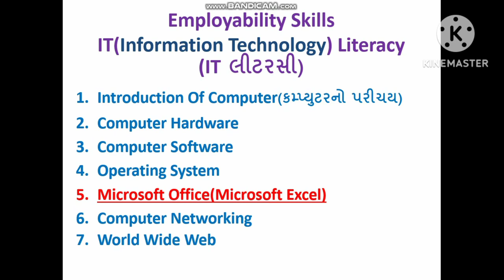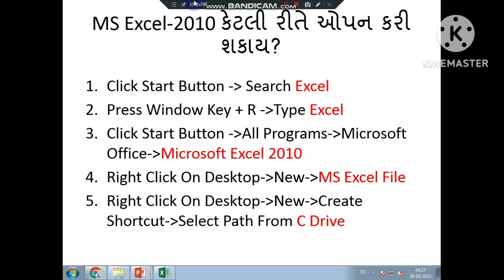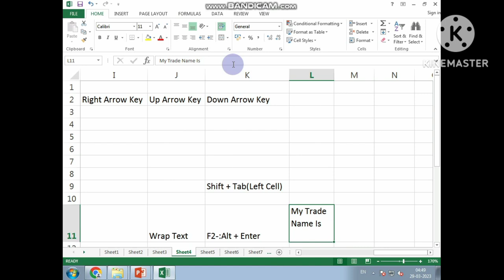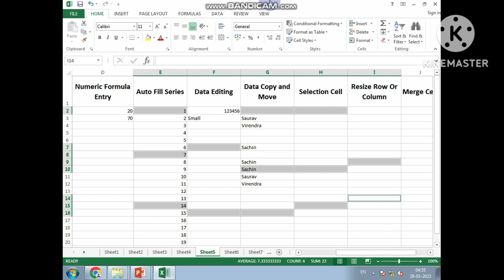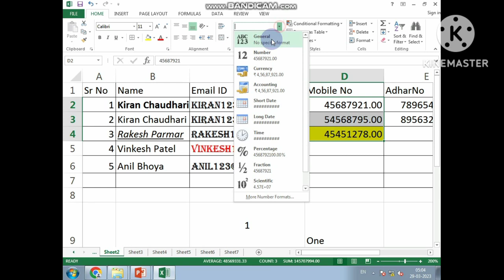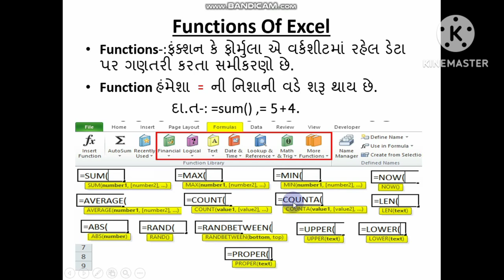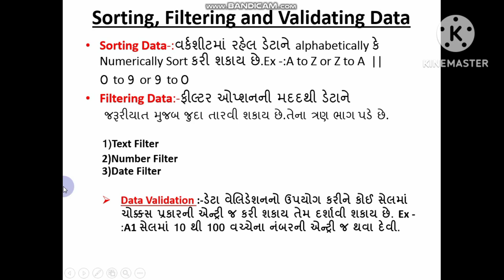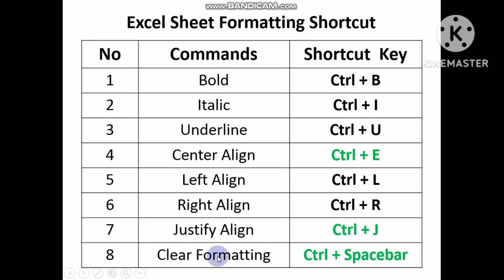Excel Basic Tutorial For Beginners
MS Excel Tutorial. Excel Tutorial Workbook Window Create & Open Workbooks,Ribbon and Tabs Features of Tabs Quick Access Toolbar Mini Toolbar Title, Help, Zoom, View.